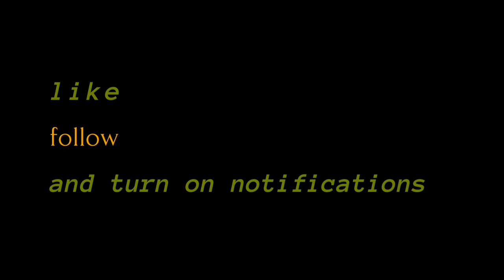Melting plastic with a heat cun for ART in 350°c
MELTING PLASTIc | ART FROM TRASH | 350°c heatcun | meltingplastic artfromtrash heatcun 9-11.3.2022

Note! I'm not a professional.

WHEN MELTING PLASTIC BE CAREFUL!Melting plastic smells bad and is not good to breathe. Melt plastic in a well-ventilated area or outdoors. Wear protective gloves when defrosting.

You can use for defrosting:
candles, hair dryer, hot air blower, lathe, iron

PLASTIC MATERIAL MARKINGS
Plastic packaging can be put in a plastic collection except PVC.

01 PET (polyeteeni-tereftalaatti)
Melting point about + ?°c
- clear
- hard
- chemical resistant
- soft drink bottles, etc.

02 PE-HD(polyeteeni high-density)
Melting point about +130°c
- cloudy or colored
- elastic
- waxy surface
- juice bottles, soft drink caps

03 PVC (polyvinyyli-kloridi)
- rarely packaging material

04 PE-LD (polyeteeni low-density)
Melting point about + 105°c
-soft
- supple
- waxy surface
- plastic bags, pouches, films

05 PP (polypropeeni)
Melting point about + 160°c
- rigid
- tough
- very versatile
- cords, boxes, films, padding

06 PS (polystyreeni)
Melting point about + 80°c
- glass clear or stained
- fragile
- can be treated with acetone
- boxes, jars, padding

07 O (others)
- combinations of all of the above
- boxes, lids, bags

Hi! My name is Rosa and I live in Finland. I'm 21 year old.

I enjoy making art in many ways such as, drawing, sketsing, painting, making graphic and so on. I like to paint with akrylics, oils and watercolors. Sometime I do digital art with my Wacom Intuos Pro.

I love art and feel that it is the purpose of my life.

For me, the new thing is making videos. I have make performance art videos and vlogs. I really enjoy making them. I also take photos, but I'm just a beginner at it.

Thinks that inspire me:
- Art
- Books
- Crime series
- Recycling and sustainable development
- Cooking
- Organizing stuff
- Old items and furniture

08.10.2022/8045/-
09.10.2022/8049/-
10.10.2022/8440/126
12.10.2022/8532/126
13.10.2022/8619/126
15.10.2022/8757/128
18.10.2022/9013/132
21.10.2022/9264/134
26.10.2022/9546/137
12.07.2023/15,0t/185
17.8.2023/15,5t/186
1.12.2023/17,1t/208